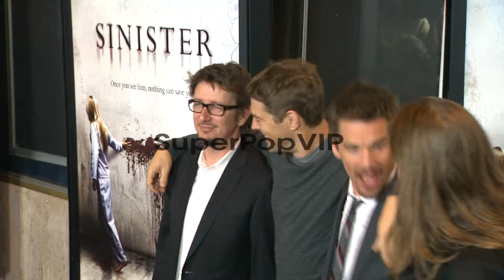Ethan Hawke and Jason Blum at Sinister Special Screening ...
Ethan Hawke and Jason Blum at Sinister Special Screening Presented by Summit Entertainment on 10/01/12 in Los Angeles, California